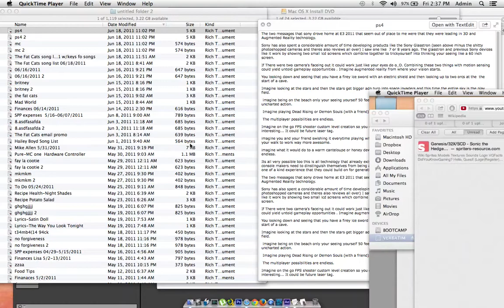"holodeck" vision version. set. 2011 text "date modified" proof with text for ease of read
this is one of those ideas i showed at 1up.com to "win a trip to e3" either 09 10 or 11 the date modified and created are the same because it prolly happened when i copied over the files from a seperate hard drive sometime or i copied them to a text from 1up. the other files are either my dads finances/fat cats or lyrics/food stuff.   look at a cache'd 1up.com from 09 to 11 and search "icon: the last polar bear"
didnt know the text was unreadable sorry
The two messages that sony drove home at E3 2011 that seem out of place to me were that they were leading in 3D and Augmented Reality technology.
Sony has also spent a considerable amount of time developing products like the Sony Glasstron (seen above minus the shitty photoshopped cameras and theres also reviews all over) I saw one like  7 or 8 years ago. The glasstron and previous Sony devices like it work by showing two small lcd screens which combine together to trickyourself into thinking your seeing like a 60 inch screen.
If There were two camera's faceing out it could work just like your eyes do o_O. Combining these two things with motion sensing could yield untold gameplay opportunities . Imagine augmented reality from where your vision starts.
You looking down and seeing that you have a firey ice sword with an electric shield and then looking up to two orcs at the  the start of a cave.
Imagine looking at the stars and then the stars get bigger adn turn into space invaders and this time the entire sky is the play field.
 imagine being on the beach only your seeing yourself 50 feet in the air jumping from block to block like mario or maybe some uncharted action.
 Imagine playing Dead Rising or Demon Souls (with a friend) in a baseball or football field.
 The multiplayer possibilities are endless.
Imagine on the go FPS shooter custom level creation so you could set barriers and buildings around  the field to make it more interesting... It could be future laser tag.
imagine you and your friend swishing it everytime playing with pros at basketball court without a basketball.  you could make your walk to work way more awesome.
imagine what it would do to a warm canteloupe or honey dew with a hole in it... nevermind you get the idea the possibilities are endless.
Its all very possible too this is all technology that already exists or well under way. its just combining them. Sony knows that console makers need to dinstinguish themselves from being a computer with controllers on it. This would do that and establish a one of a kind experience that they could build on for generations to come.